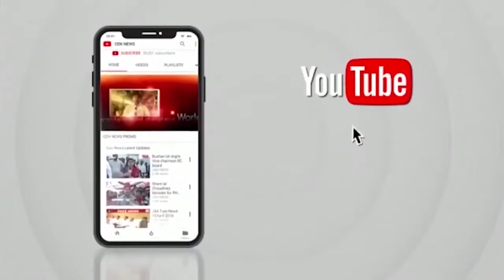अमृत भारत स्टेशन परियोजना में महाराष्ट्र को 2274 करोड़, मुंबई के रेलवे स्टेशनों का होगा कायापलट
अमृत भारत स्टेशन परियोजना में महाराष्ट्र को 2274 करोड़, जानें मुंबई के कितने रेलवे स्टेशनों का होगा कायापलट